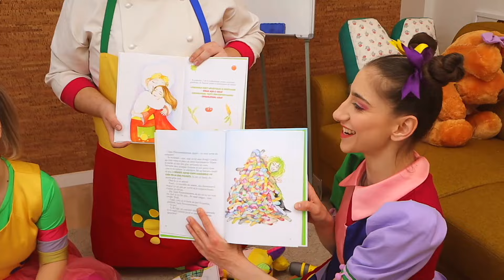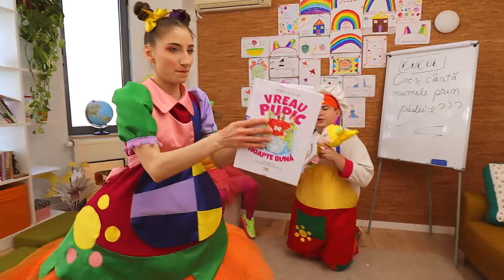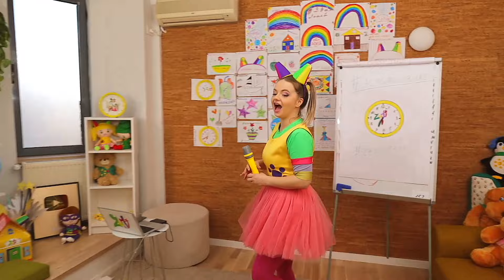Duminica Zurli - Best of Acasa cu Zurli - episoadele 14-18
Best of Acasa cu Zurli -  episoadele 14-18

(nume melodie/sceneta etc)… .. Gasca Zurli

(versuri) .